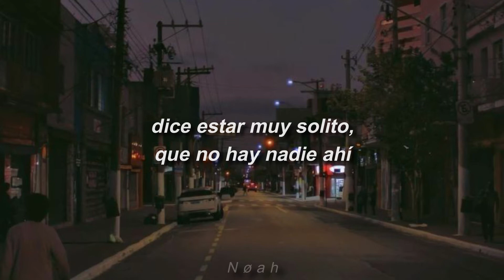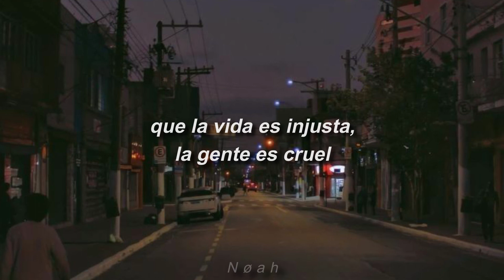Sous Sol - Distráete [Letra]